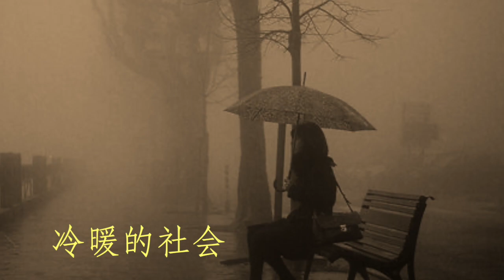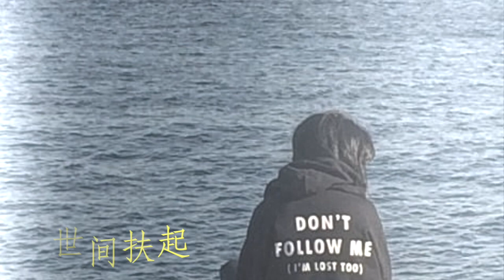世間：黄思婷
04.世間：黃思婷 夜市走唱7  1994

世間扶起無扶倒 冷暖的社會無奈何
怨嘆青春無人疼惜 人情像紙張張薄
啊...眼淚滾滾落 心肝亂糟糟
青春誰人無 青春誰人無
為怎樣 為怎樣到如今無人偎靠
叫阮要如何 如何是好

作詞：林垂立
作曲：林垂立
世間：蔡秋鳳